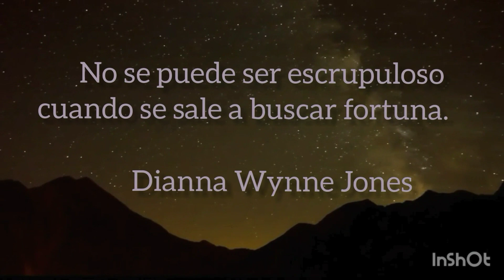6 FRASES PARA LA VIDA (2)